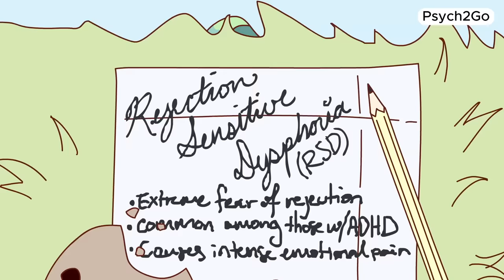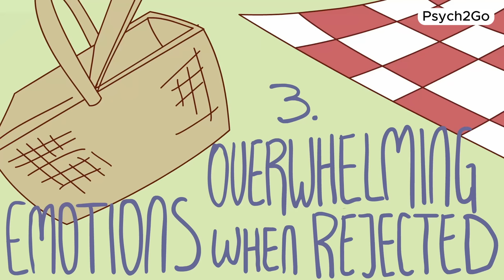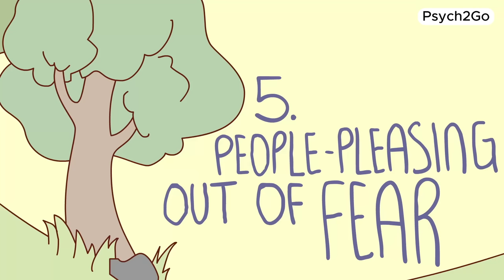8 Signs It’s Rejection Dysphoria in ADHD (Not Too Sensitive)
For those with ADHD (Attention Deficit Hyperactive Disorder), rejection dysphoria can present a unique challenge. You might face stigma and be labeled as “too sensitive.” However, there is a complex interplay of neurobiology and emotions. Understanding the signs can help you navigate their experiences more effectively. Here are some key indicators that what you’re feeling might be rejection dysphoria, not simply being “too sensitive.”

Writer: Sara Del Villar & Chloe Avenasa
Editor & Script Manager: Kelly Soong
Voice Over: Gabriel Miles
Animator: Kayla (new animator)
Thumbnail Artist: Krisha
YouTube Manager: Cindy Cheong

SOURCES:
Cleveland Clinic. (2022, August 30). Rejection sensitive dysphoria (RSD): Symptoms & treatment. Cleveland Clinic.
Dodson, W. (2023, December 20). New insights into rejection sensitive dysphoria. ADDitude.
Herndon, J. R. (2024, January 17). Rejection sensitivity: Am I overreacting?. Verywell Health.
Nunes-Harwitt, M. (2023, August). Rejection sensitivity. University of Rochester Medical Center.
Watson, S., & Bhandari, S. (2023, May 2). Rejection sensitive dysphoria: Causes and treatment. WebMD.